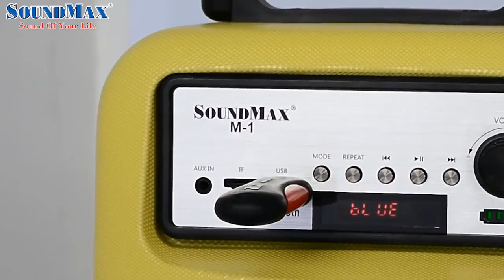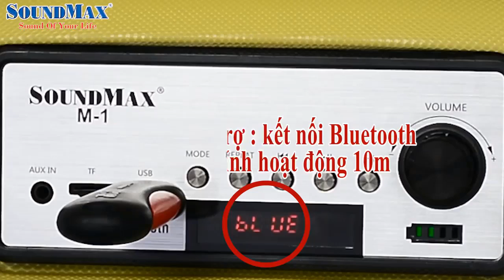Giới Thiệu SoundMax M1 - Loa Di Động